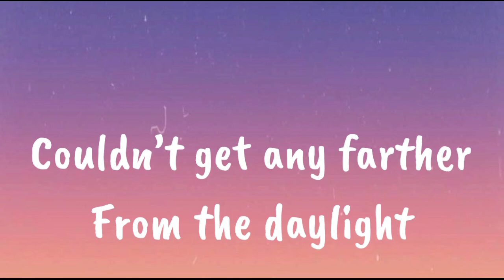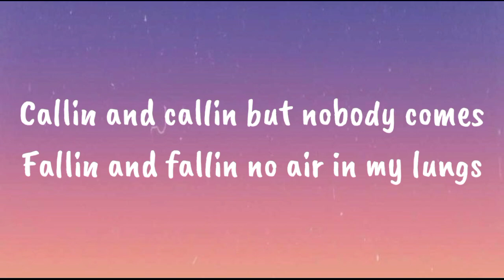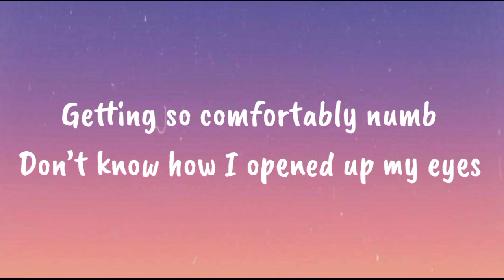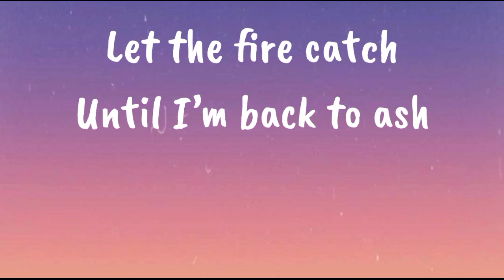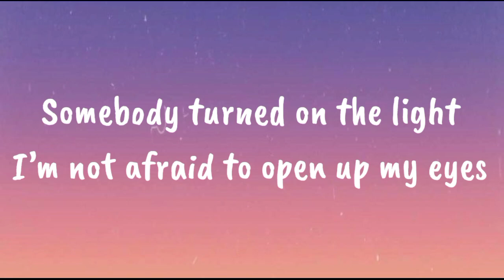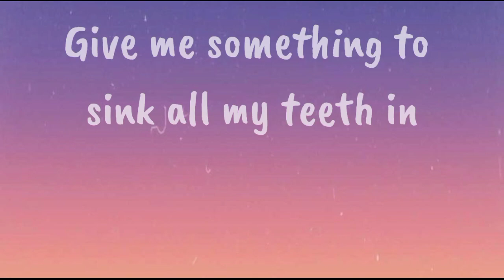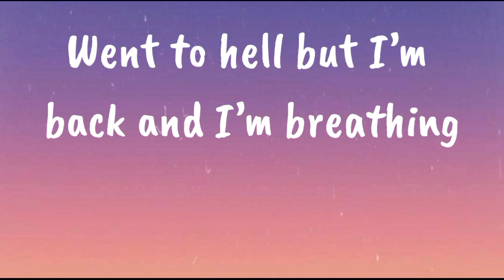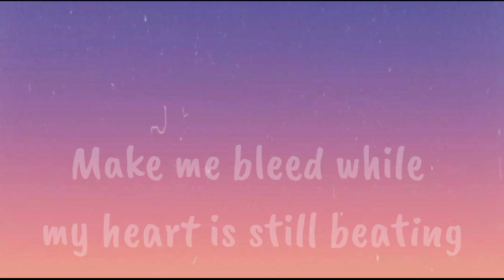Still Alive - Demi Lovato Lyrics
This video is about lyrics of Still Alive - Demi Lovato

Lyrics:
[Verse 1]
Woke up under water
Throat chained at the collar
Couldn’t get any farther
From the daylight

Was I still dreaming
Stuck to a machine or
Choking and screaming with my hands tied

[Pre-Chorus 1]
Callin and callin but nobody comes
Fallin and fallin no air in my lungs
Getting so comfortably numb
Don’t know how I opened up my eyes
But I’m

[Chorus 1]
Still alive
I don’t wanna just survive
Give me something to sink all my teeth in
Eat the devil and spit out my demons
Still Alive
Already died a thousand times
Went to hell but I’m back and I’m breathing
Make me bleed while my heart is still beating
Still alive

[Verse 2]
Sucked out the poison
Drowned out the noise
Cause I made a choice and drew a hard line

Let the fire catch
Until I’m back to ash
If anybody asks I’m turning back time

[Pre-Chorus 2]
Chasing the ghosts that would haunt me at night
Facing my past cause I’m up for the fight
Somebody turned on the light
I’m not afraid to open up my eyes
And I’m

[Chorus 2]
Still alive

[Bridge]
Already died
Suddenly I’m

[Chorus 3]
Still alive
Still Alive
Still alive

[Outro]
Still alive
Still alive